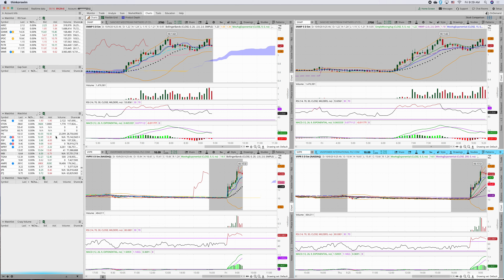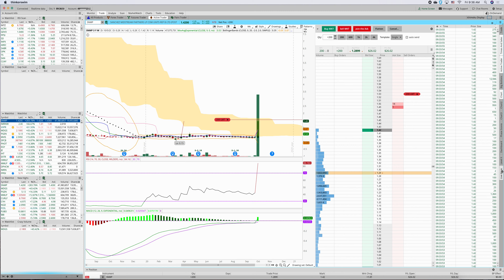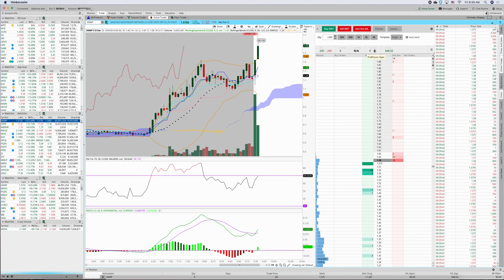How I made 19% trading $SNMP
A quick breakdown of my $SNMP trade